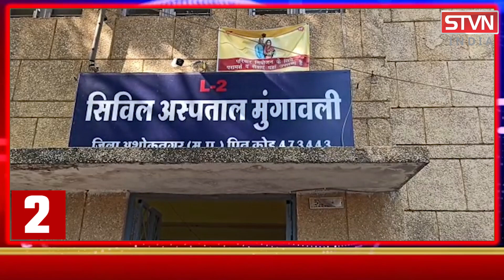अस्पताल के थर्ड फ्लोर में लगी भीषण आग कोरोना मरीज थे भर्ती SUPERFAST - 22-11-2020 || STVN INDIA